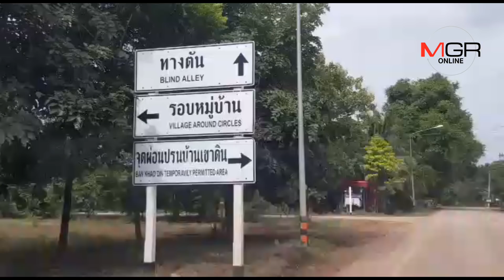เปิดเส้นทางโจร "เสี่ยอ้วน" หนีคดีฆ่า ฟอส-สปาย ใช้เส้นทางธรรมชาติ